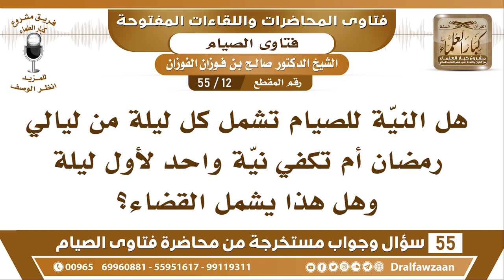12 - 55 هل تجب النيّة لكل ليلة في رمضان أم تكفي نيّة واحدة؟ - الشيخ صالح الفوزان